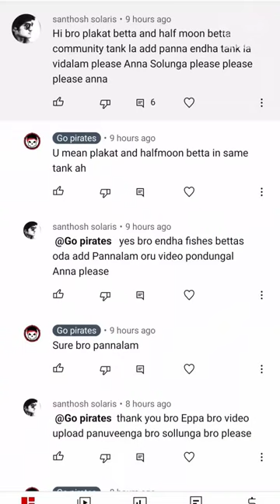bettava entha fish kuda add pannalam???let's find out (santhosh bro)